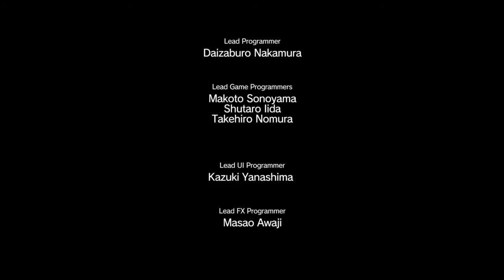Metal Gear Solid V: The Phantom Pain [Part 7]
Backup Back Down.